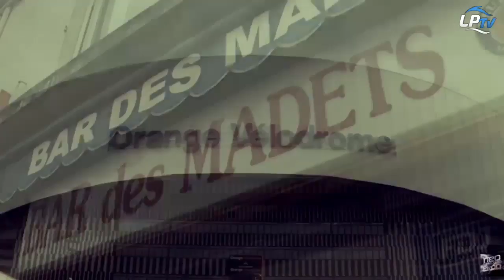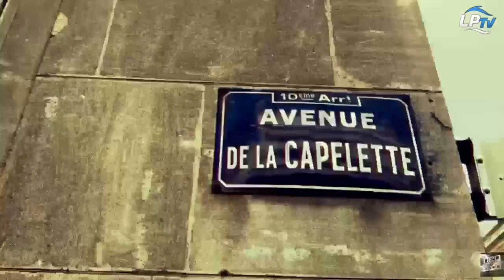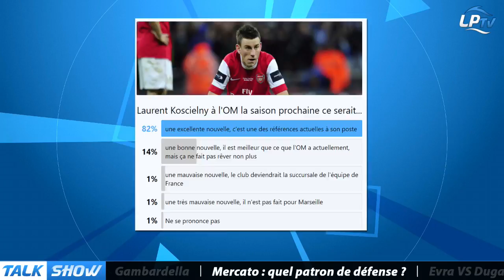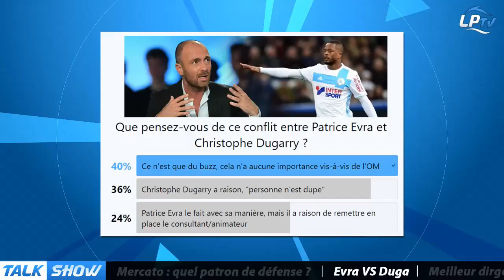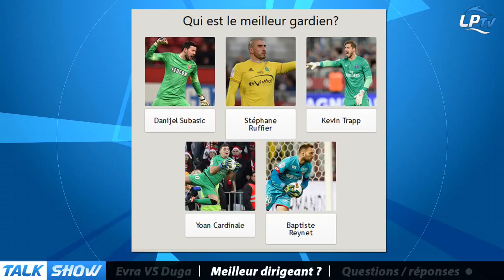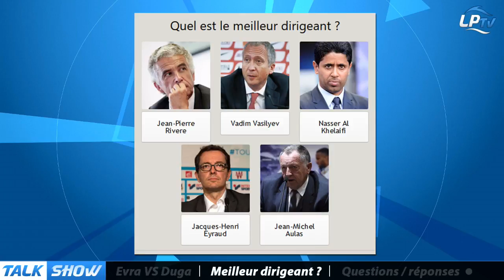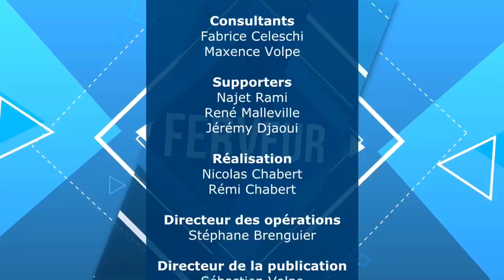Talk Show : la réponse de Lopez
Le Talk Show du mardi 2 mai 2017 présenté par Romain Haering avec Romain Canuti, Bastien Cordoléani, NAPO et Maxence Volpe.